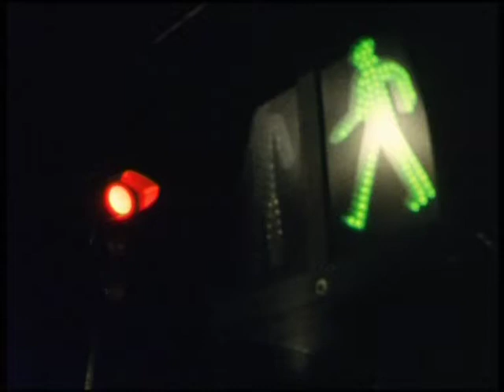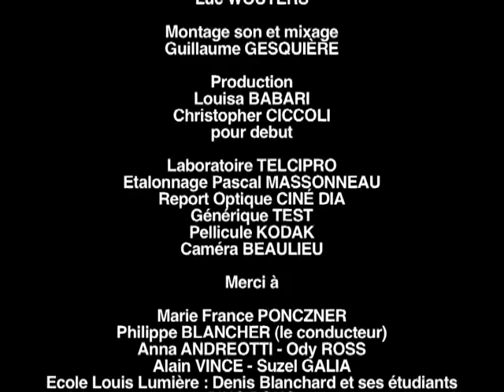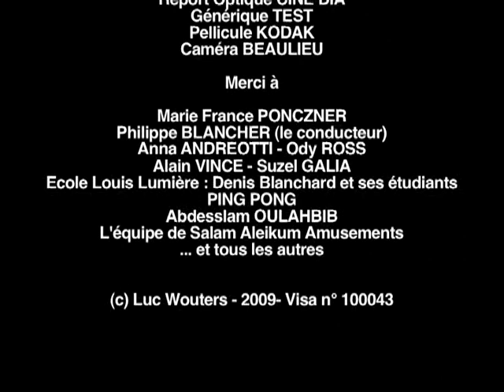Aux Abois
En octobre 1994 Florence Rey et son compagnon Audry Maupin défraient la chronique des faits divers et sont désignés par les médias comme des "Tueurs de Flics". De la porte de Pantin au Bois de Vincennes où finit leur équipée tragique, nous refaisons leur parcours en vision subjective ...

Avec les voix de Cécile Garcia Fogel et de Mehdi Drais

In October 1994 Florence Rey and her companion Audry Maupin hit the headlines and are referred to by the media as "Cop Killers". From the Porte de Pantin to the Bois de Vincennes where their tragic escapade ends, we redo their journey in subjective vision...
With the voices of Cécile Garcia Fogel and Mehdi Drais